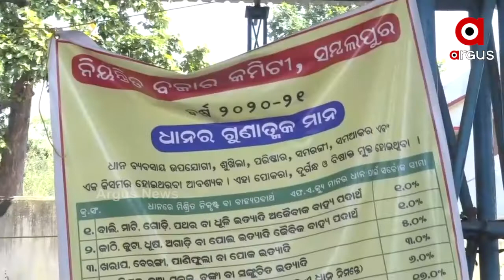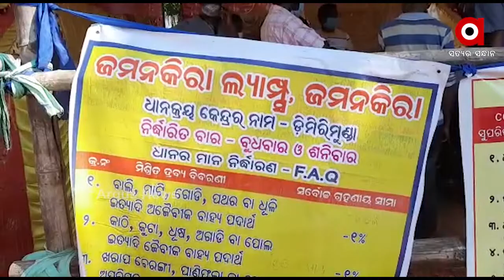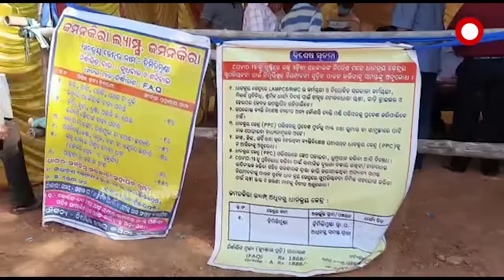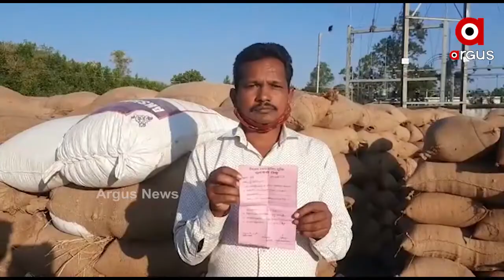ପୁଣି ଚିନ୍ତାରେ ଚାଷୀ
ପୁଣି ଚିନ୍ତାରେ ଚାଷୀ । କେଉଁଠି ମଣ୍ଡିରୁ ଉଠୁନି ଧାନ ତ କେଉଁଠି ଦଲାଲ ରାଜ । ଆଉ କେଉଁଠି କଟନୀ ଛଟନୀ ଯୋଗୁଁ ଚିନ୍ତାରେ ପଡିଛି ଚାଷୀ । ବିକ୍ରି ପାଇଁ ମଣ୍ଡିରେ ପଡିରହିଛି ସୁନାର ଫସଲ ...